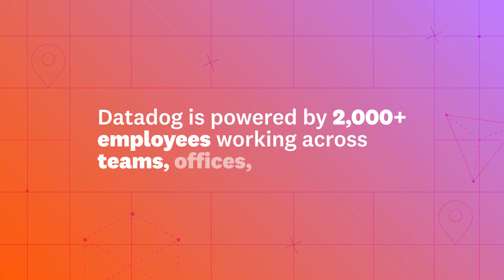Women Building Datadog: Spotlight on Jie Hui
Meet some of the women around the globe who are building Datadog into the leading cloud monitoring platform. In this video, we feature Jie Hui, Solutions Engineering Team Lead in Tokyo.